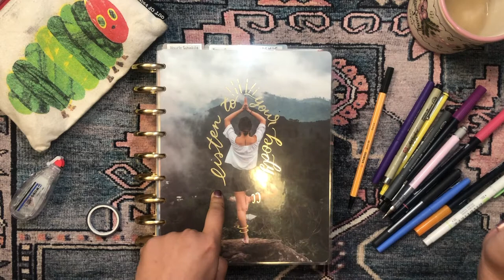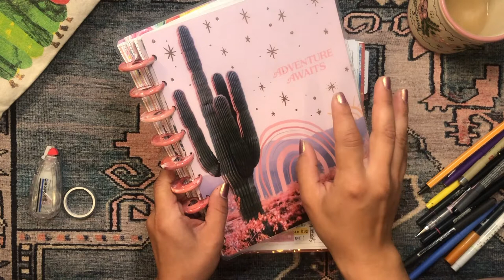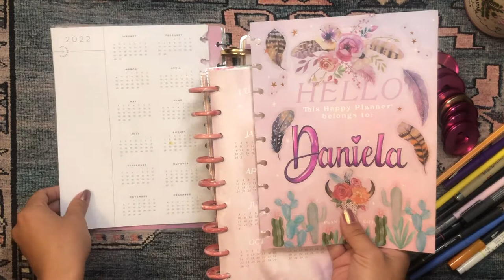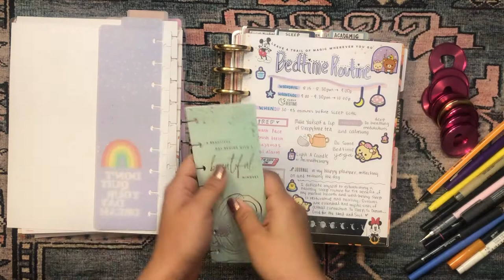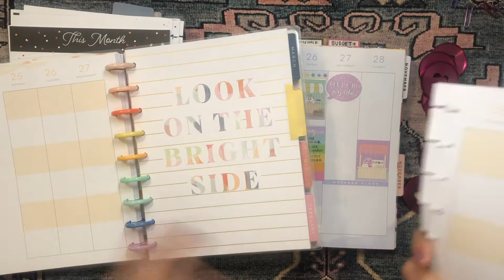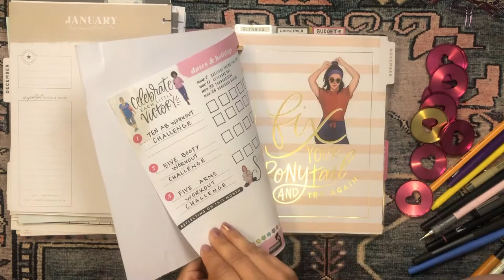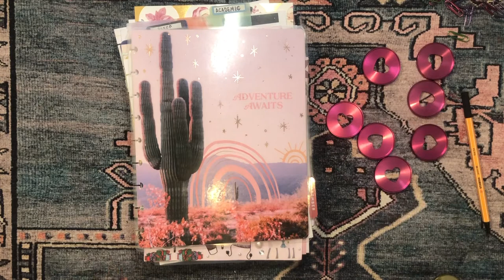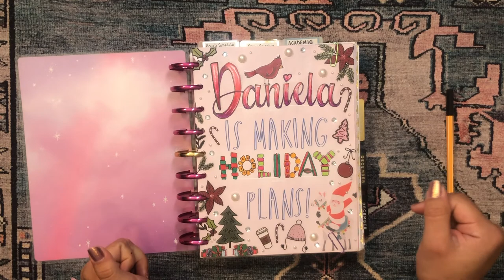December Happy Planner Solar System Set Up | Creative Planning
💌💌💌  Hello Beautiful!  💌💌💌

Another long video for you! These set-up videos are always a bit long. I'm going to try to figure out how to make them shorter! I can't believe it's December though.

daniela